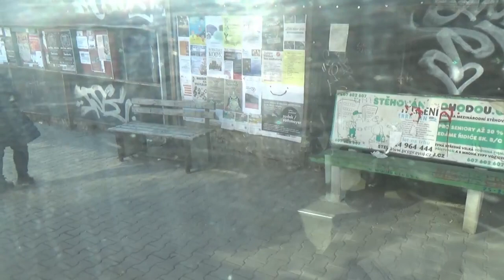Autobus Irisbus Citelis 12M CNG ev.č. 8846 na lince 350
Typ : Autobus Irisbus Citelis 12M CNG
Dopravce : ČSAD MHD Kladno
Ev.č. : 8846
Linka : 350
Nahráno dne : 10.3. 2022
Natočeno na : Kamera Sony HDR-CX 405